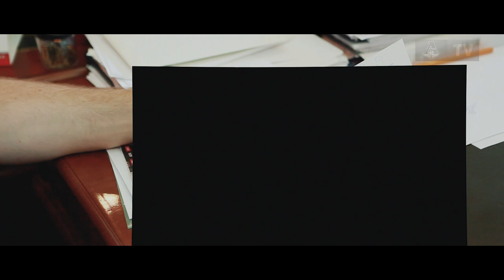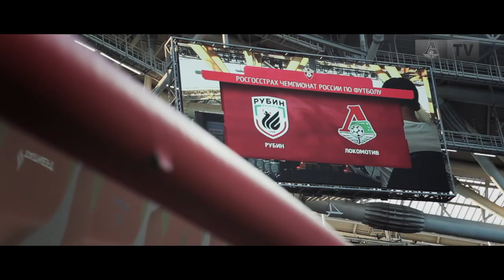Я в команде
Болельщик «Локомотива» Виталий Рылков на день стал администратором команды и вместе с «железнодорожниками» отправился на матч с «Рубином» в Казань. C этого сезона Виталий, как и все обладатели абонементов, стал частью команды ОткрытыйКлуб. Виталий поставил хэштег лечувказаньслоко и номер абонемента. И – был случайным образом выбран!

Каким должен быть администратор «Локомотива», что Виталию сказали Илья Геркус, Юрий Семин и Дмитрий Тарасов? Спецпроект Алексея Жаркова («Локо-ТВ»).